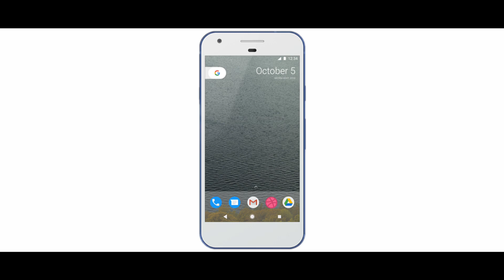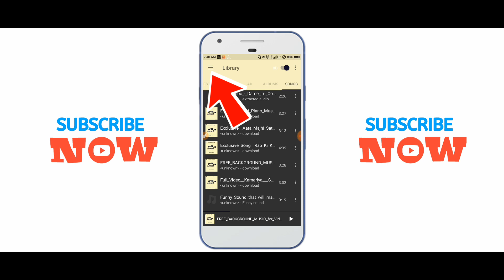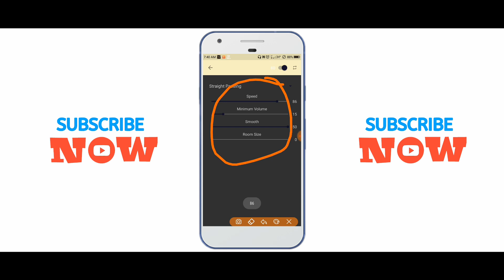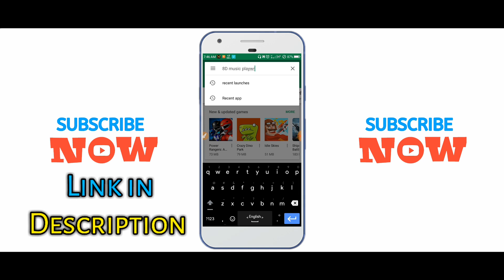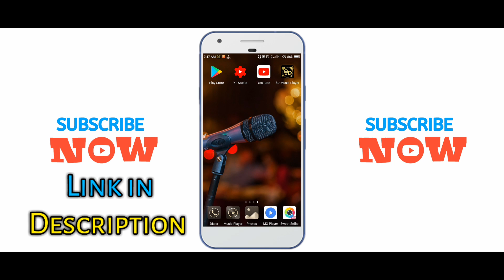Listen 8D Song Using Your Phone || 2018 Best Music player || Bangla Tutoria || Tech Tunes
- Hey Guyz
সবাই তো 3D এর কথা শুনছেন।3D তে গানও শুনছেন।But এবার আর 3D নয়।Direct 8D।এছাড়া আরো অনেক ভালো ভালো কিছু Features পাবেন এই Music Player টিতে।
So Guys,Use it Now | ধন্যবাদ. !

অবশ্যই কোনো সমস্যা থাকলে বা কোনো কিছু জানতে চাইলে Facebook এ যোগাযোস করতে পারেন।।

I'm Always Ready To Help You Guyz